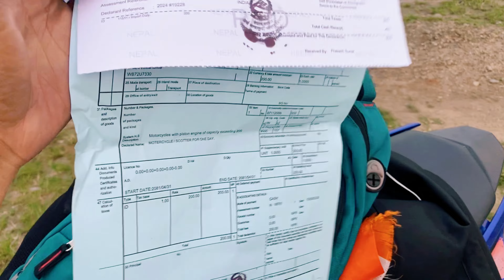সব থেকে খরাপ রাইড ☹️| Nepal Ride| Kanyam | Nepal vlog | Part-2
Gorilla Tripod

BOYA BY-MM1 Microphone

Phone Tripod Mount

আমাদের ফ্যামিলির একজন মেম্বার হয়ে যান ধন্যবাদ, 🙏

                                    🙂Keep supporting🤝❤️